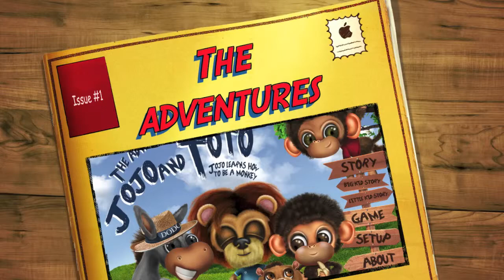The Adventures of JoJo and ToTo Version 2.0 - Trailer 1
The ultimate educational tool for your child from toddler to elementary school. Learn to read, match, spell, add, subtract, multiply and sharpen their motor skills all in one app!

JoJo and ToTo are two monkeys who love to play with their friends LoLo, DoDo and HoHo. But JoJo has a problem, he doesn't like being a monkey.

Does he become a lion? Or a donkey? Find out!

There are two versions of the story; a "big kid" story for elementary school kids and a "little kid" story for toddlers and pre-schoolers.

Your child will learn to believe in themselves as JoJo learns and experiences how other animals live.

Also included are:

1) JOJO'S MATCHING GAME
2) TOTO'S FLYING GAME
3) LOLO'S WORD GAME
4) DODO'S MATH GAME
5) HOHO'S CATCH GAME

You and your child will have hours of fun trying to match the characters, spell words or fly through hoops as fast as you can! Your child will learn valuable logic, memory and hand-eye coordination skills as they learn to play this game.

Also, brag about your child's achievements to all of your friends on Facebook.

Best off all, your child is learning, growing and having a great time doing so!